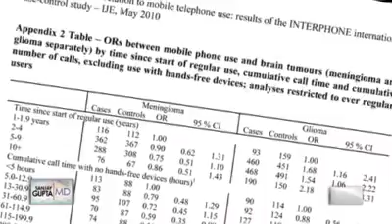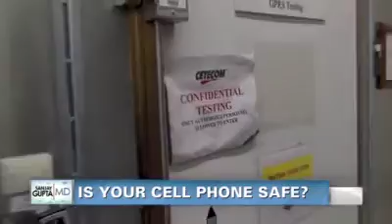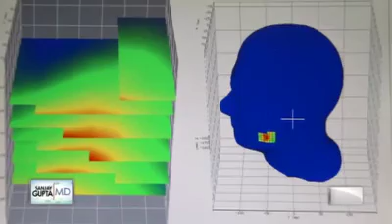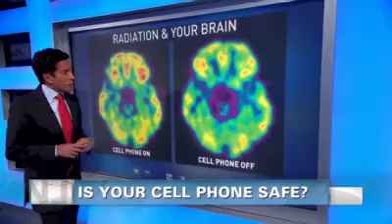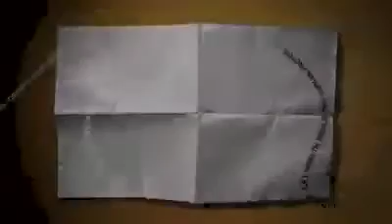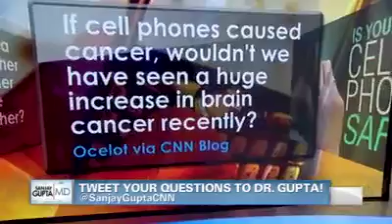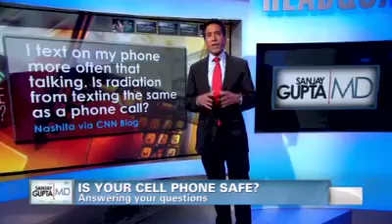CNN Sanjay Gupta, MD.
Cell Phones Danger